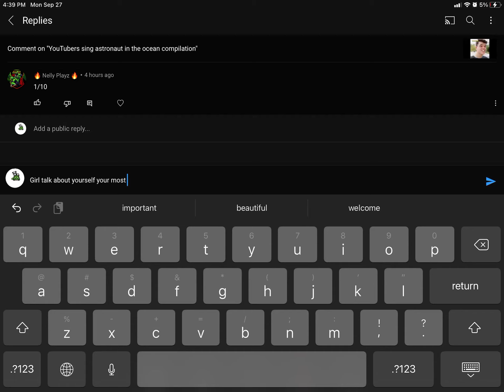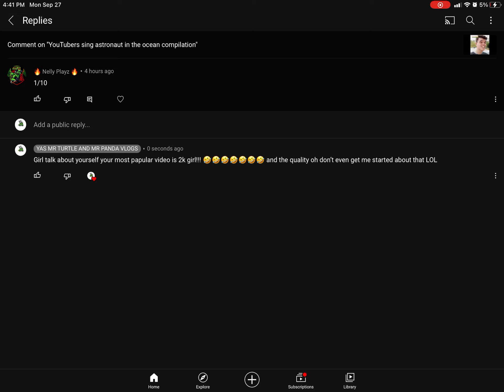Rousting a hater in my comments section in my most popular video 🤣🤣🤣🤣